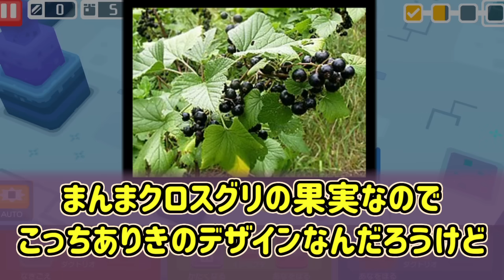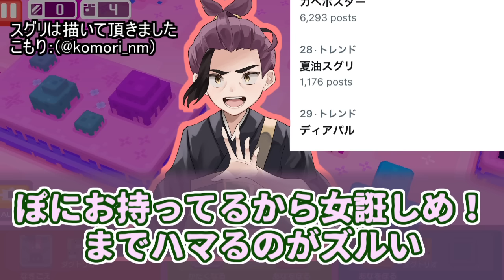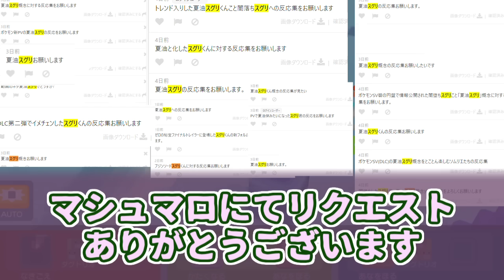夏油スグリ概念をとことん楽しむソムリエ達の反応集【闇墜ち】【藍の円盤】【ポケモン】【スカーレットバイオレット】【ゼロの秘宝】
出典引用元

スグリを描いてくれた方
こもり（@komori_nm）

アニメ版

(音楽)
効果音ラボ
魔王魂

(画像)
七三ゆきのアトリエ
いらすとや
OKUMONO
みんちりえ

使用音源
「VOICEVOX:四国めたん」
「VOICEVOX:ずんだもん」
「VOICEVOX:春日部つむぎ」
「VOICEVOX:雨晴はう」
「VOICEVOX:波音リツ」
「VOICEVOX:玄野武宏」
「VOICEVOX:白上虎太郎」
「VOICEVOX:青山龍星」
「VOICEVOX:冥鳴ひまり」
「VOICEVOX:九州そら」
「VOICEVOX:もち子(cv 明日葉よもぎ)」
「VOICEVOX:WhiteCUL」
「VOICEVOX:後鬼」
「VOICEVOX:No.7」
「VOICEVOX:櫻歌ミコ」

「COEIROINK:AI声優-銀芽」
「COEIROINK:AI声優-青葉」
「COEIROINK:AI声優-金苗」

「松華りすく」
(MYCOEIROINK)
「ピエール・クラウン」
(MYCOEIROINK)

ポケモンクエスト